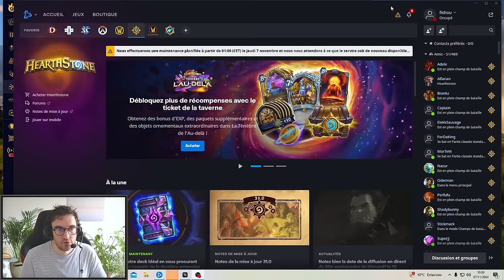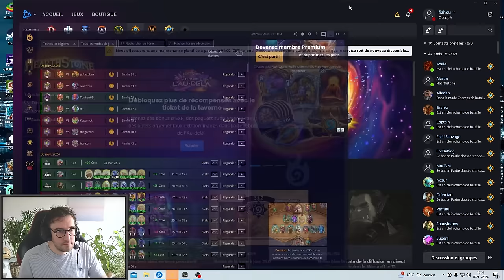[HS] LE DECK HONTEUX DE LA META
On va se régaler en novembre avec Hello Fresh !!
 pour commander taBox à moins de 3€ par repas + 3 surprises !

code : AAECAeXwBAKXoATA+AUO958E07IF2sMFv/cFyPsFtZkGvZ4G7p4G2aIGtrUG8skGjNYG8ucG5OoGAAA=